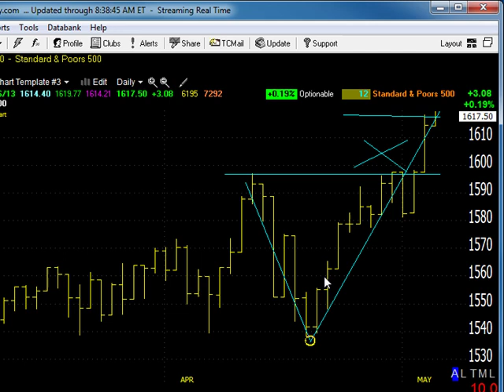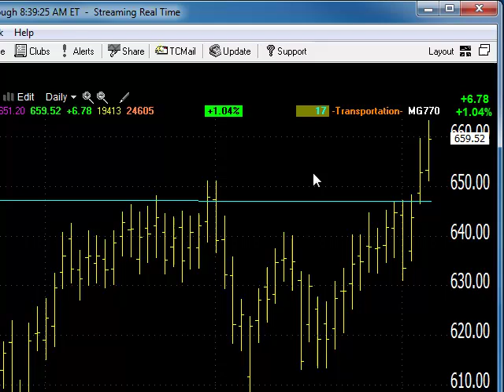05/07/13 Dave Landry's Market In A Minute